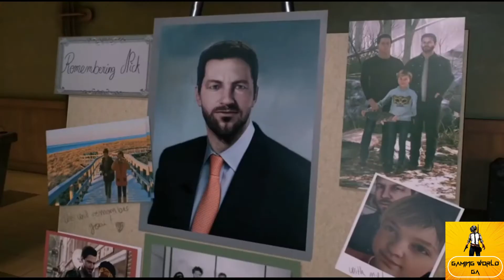Twin Mirror | Official Gameplay Trailer Reveal | 2020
Twin Mirror is an upcoming adventure game developed and published by Dontnod Entertainment and co-produced by Shibuya Productions. It is set to be released in December 2020 for Microsoft Windows, PlayStation 4, and Xbox One.

For more detail visit here.